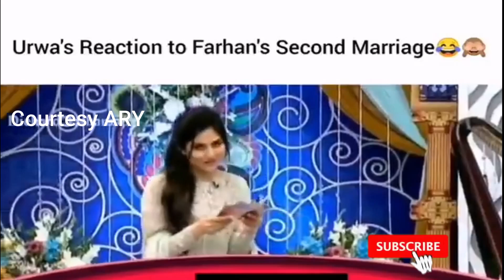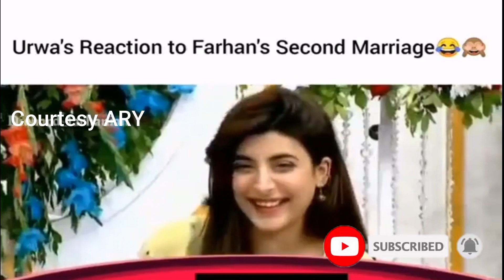Farhan Saeed and Urwa Hocane Divorced Real Story | Reporters Insight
Singer and Actor Farhan Saeed and Actress Urwa Hocane decided to part ways and take divorced after 4 years of marriage why Urwa Hocane decided to seprated from Farhan Saeed after love marriage Who is second wife of Farhan Saeed